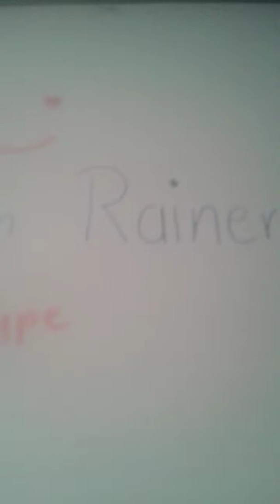Cooler Schleim von simon rainer!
Kein glasschleim aber doch cool!